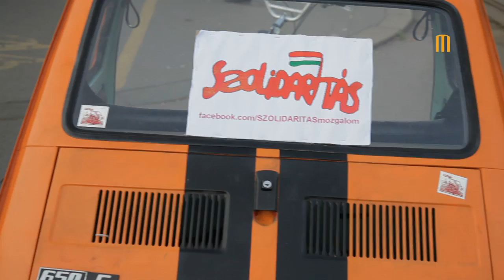Te is lehetsz hajlektalan.mov